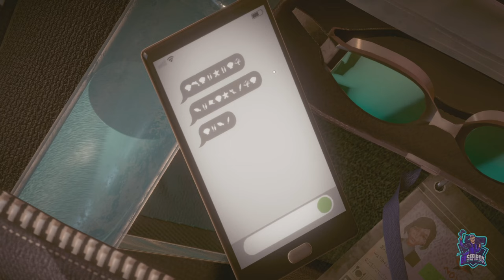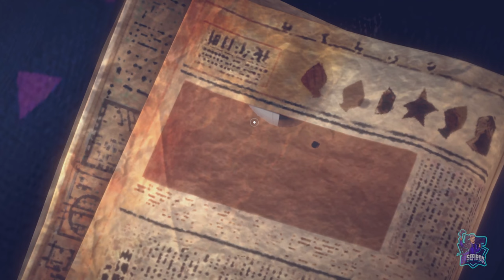A MEMOIR BLUE - #1 - Tutorial, primeros pasos e impresiones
A Memoir Blue